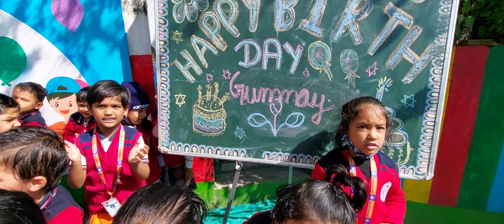Gunmay Birthday.....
wish you very happy birthday little master Gunmay. God bless you.